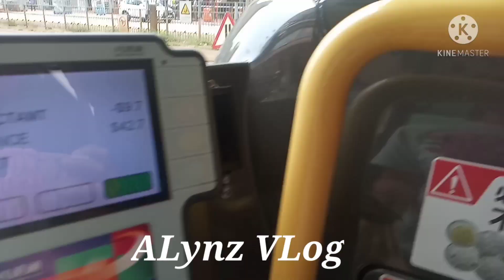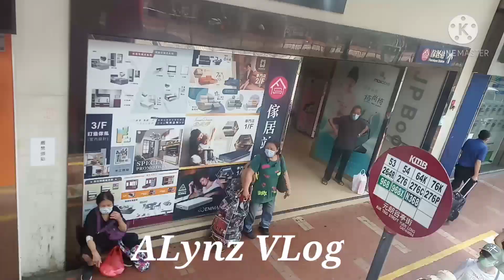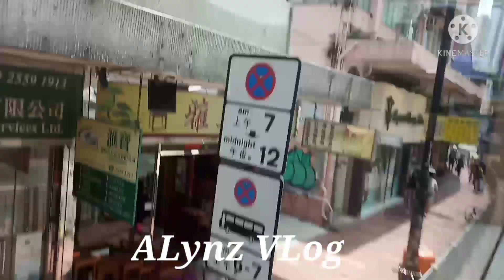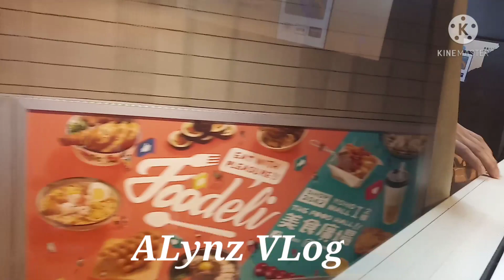Hongkong octopus lang pamasahi sapat na !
very convenient ang transportation dito sa hongkong octupos lang sapat na pamasahi sa bus /tram at train pwede rin pambyad sa store